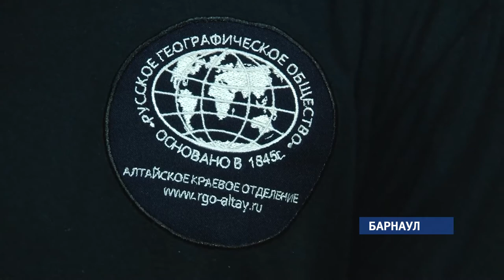Барнаульские волонтёры очистили от надписей более трёх тысяч квадратных метров скал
Сегодня  подвели итоги проекта «Чистые скалы – достояние Алтая». На протяжении года географы и альпинисты восстанавливали природные объекты в семи районах,  пострадавших от рук человека.